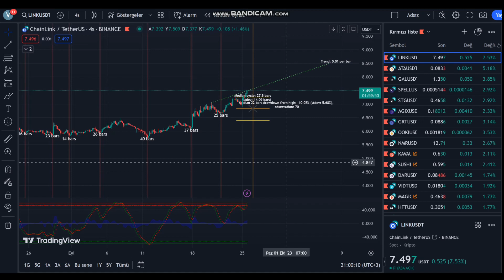İşinize yarayacak harika süper bir indikatör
İsmini söylemeyeceğim bir indikatörden bahsedeceğim. Bu indikatör dört saatlik grafiktir. Geçmişten beri baktığımızda ne görüyoruz yukarıdan aşağıya doğru dikey çizgiler mevcut, bunları indikatör matematiğine göre çiziyor. Ne zaman bu çizgiye gelindiğinde dip yapılmış oluyor, sonrasında yükseliş trendine giriyor. Bu indikatör ne zaman dikey çizginin içine girdiğinde sert bir düşüş olacağının sinyalini veriyor, sonrasında yükseliş olacağının sinyalini veriyor.